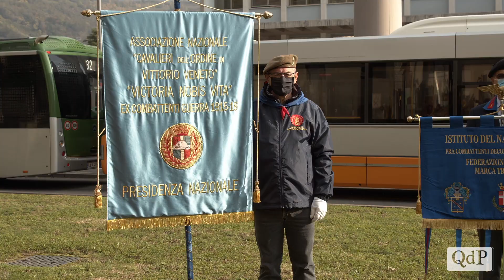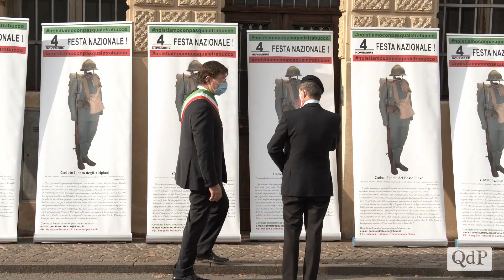Vessilli e tricolori trionfano in piazza del Popolo, il 4 novembre ambisce a tornare festa nazionale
Il tricolore italiano, vessilli, labari e gagliardetti delle maggiori associazioni d’arma hanno trionfato sulla piazza di Vittorio Veneto questa mattina, il 4 novembre, in commemorazione della Giornata dell’Unità Nazionale e delle Forze Armate e della fine della Grande Guerra. Una giornata che per i più, e dal 1977, è considerata feriale, ma che secondo molti vittoriesi dovrebbe tornare a essere un giorno di festa nazionale, dando così la possibilità anche ai più giovani di ricordare sacrifici, dolori e trionfi delle guerre passate.